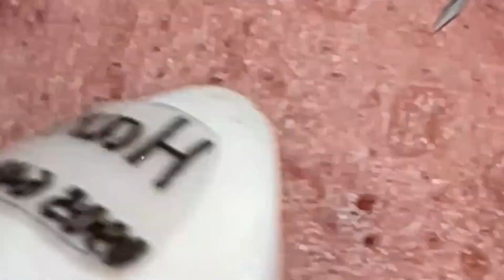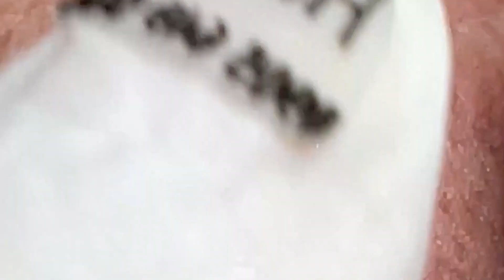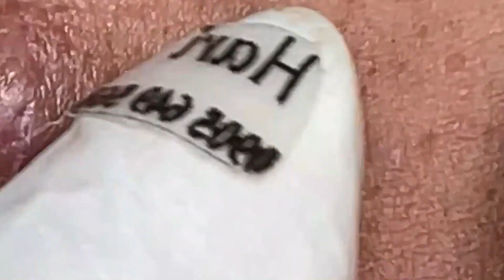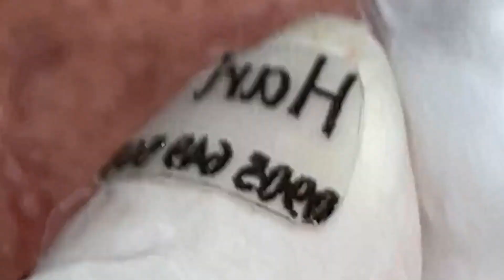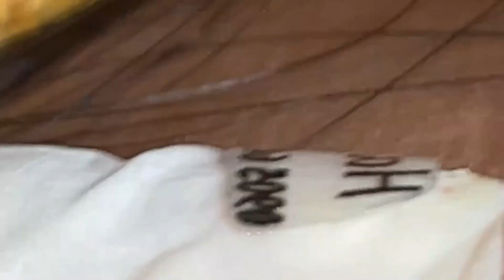Enjoy Your Day With HANA Spa # 3013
IMG 1564 TT+ OK